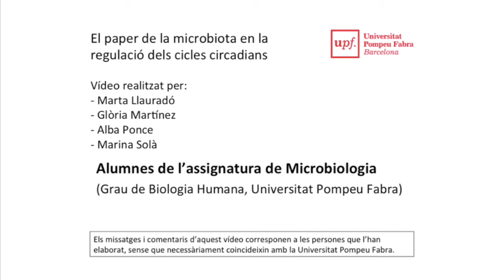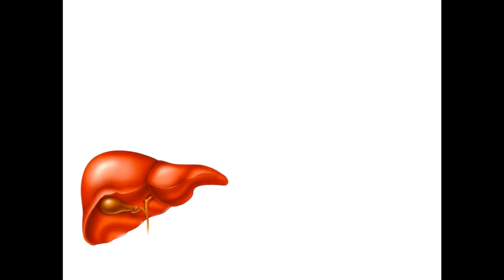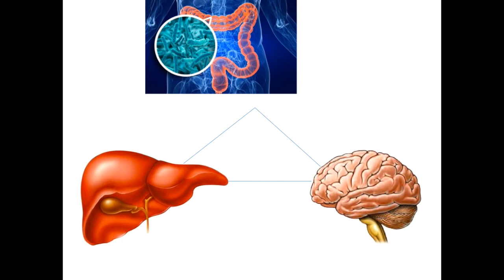44. Effects of diurnal variation of gut microbes and high-fat feeding on host circadian clock